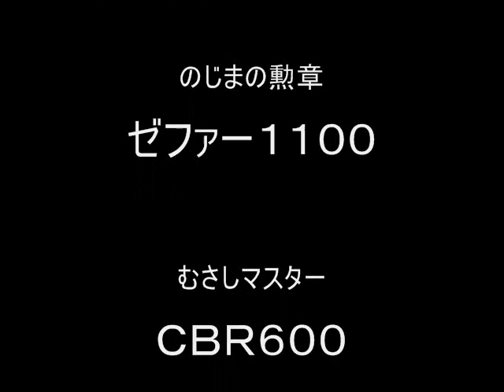１１．２．１３南房総ツーリング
ブログ